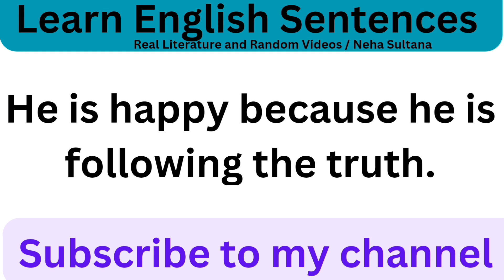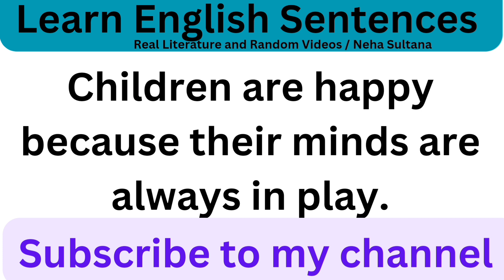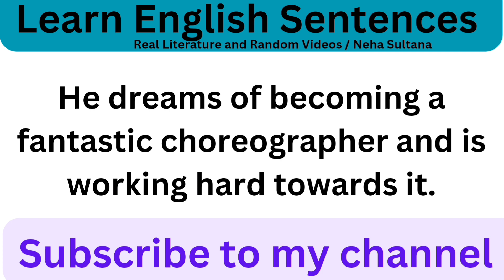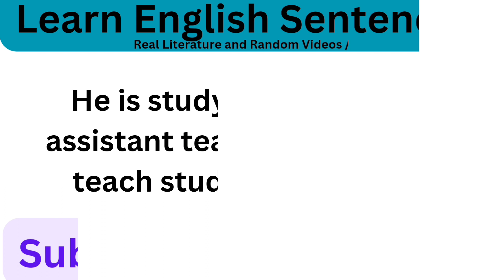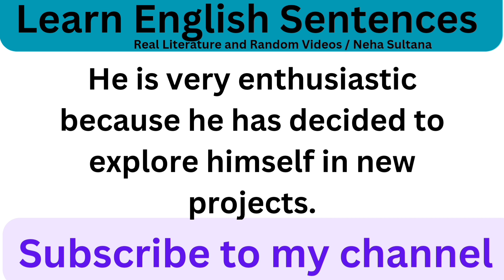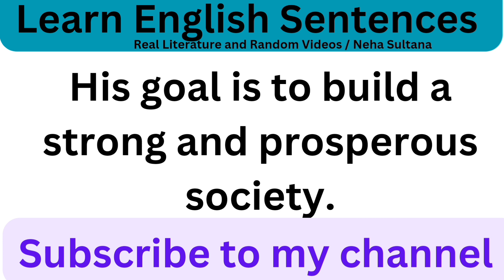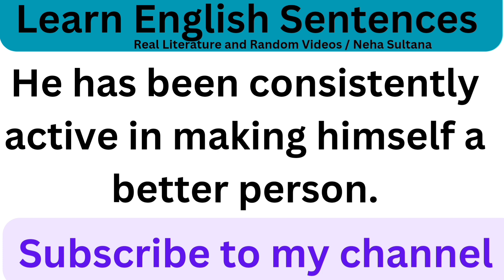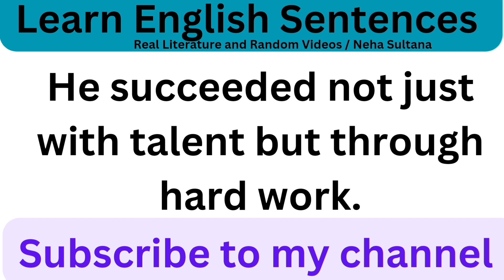🔴 Learn English Sentences| Hindi - English| Translation